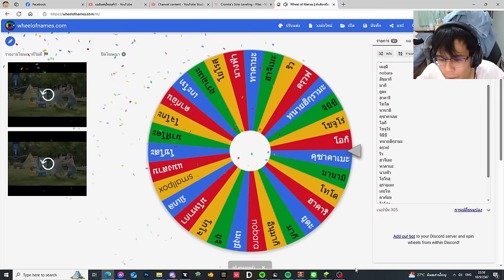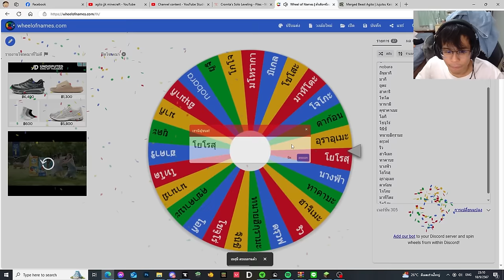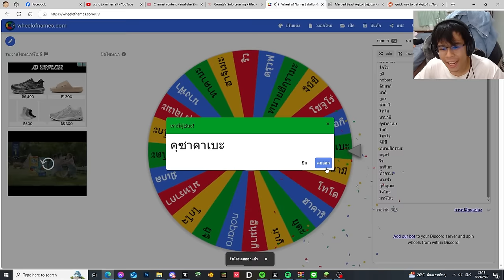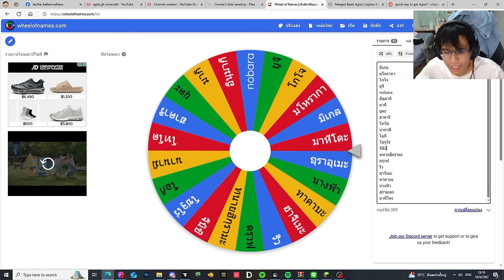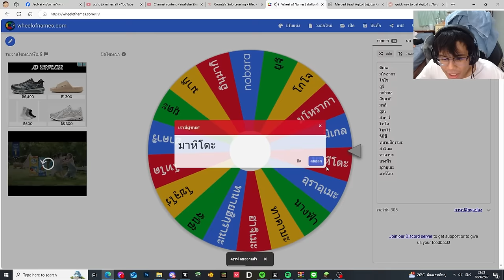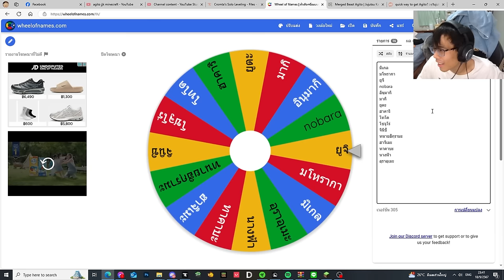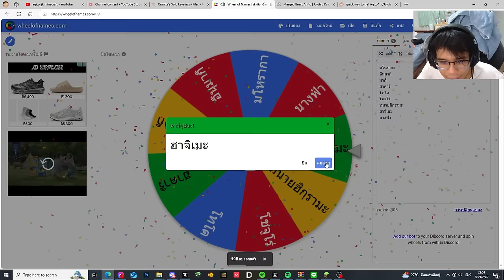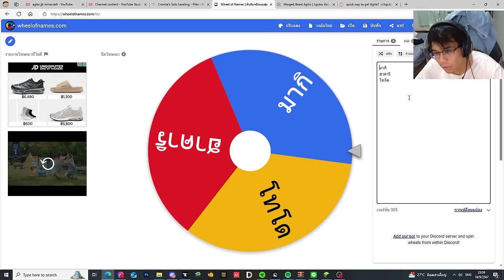มายคราฟ ผมลองเป็น สุคุนะ ร่างเอาจริง! vs เพื่อนที่ต้องสุ่มพลังไสยเวทย์ (Minecraft Jujutsu)